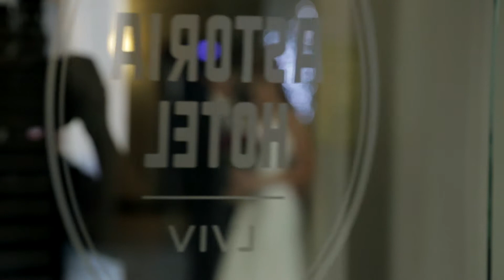Oleg & Irina overs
by Gladness studio